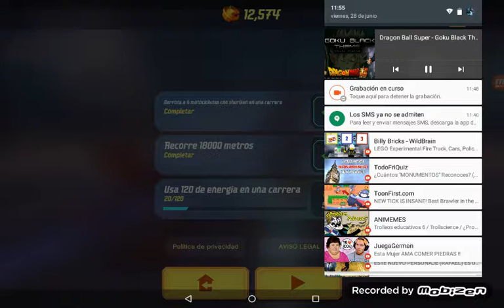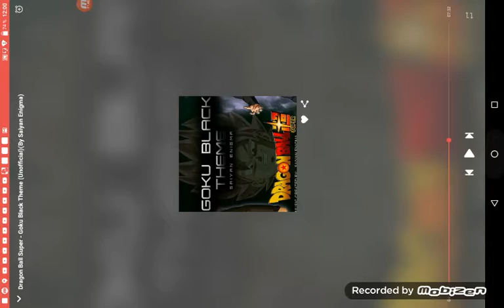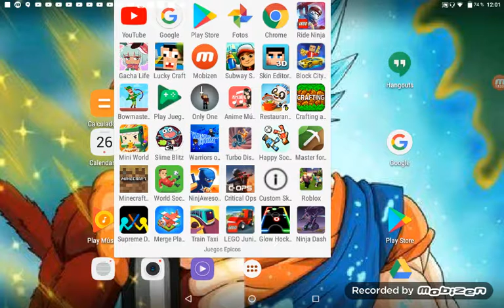Zane vs hijos de garmadon parte 1